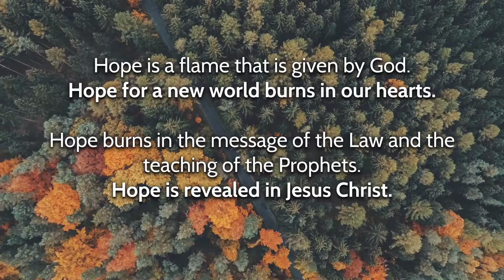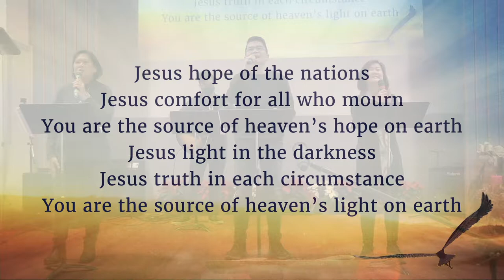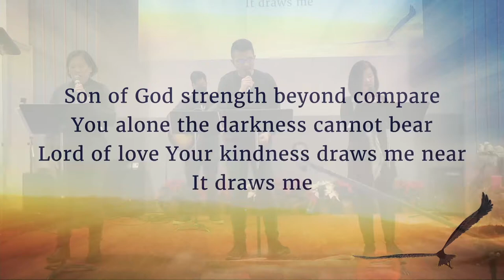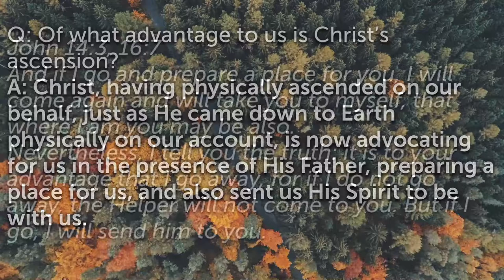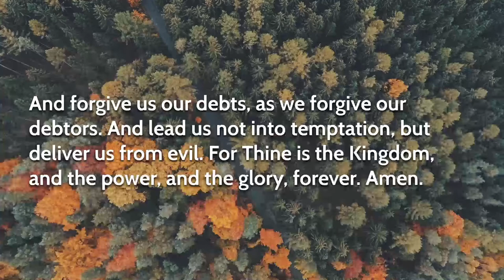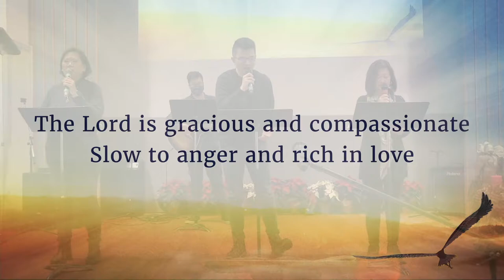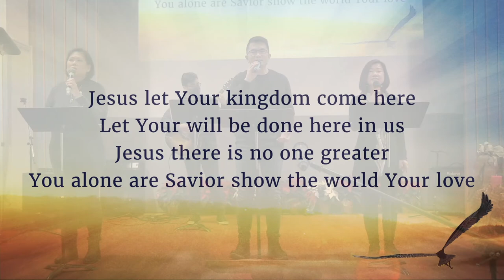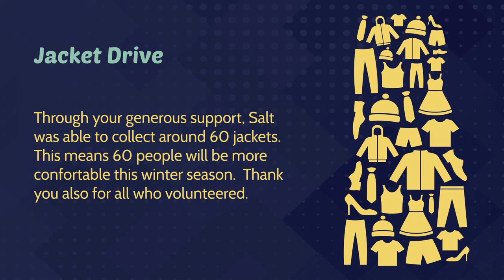2021-11-28 English Service